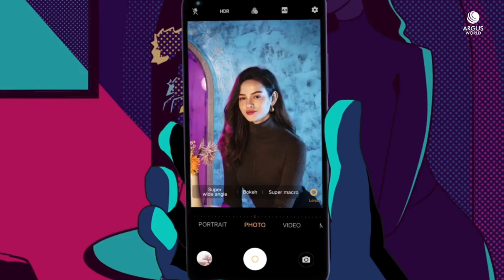Vivo Y30 | Launch In India | Budget Killer | Specification | Vivo Y30 Price In India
vivo y30,
y30 vivo,
vivoy30,
y30,
vivo y30 india,
vivo y30 unboxing,
vivo y30 launch date in india,
vivo y30 price,
vivo y 30 unboxing,
vivo y 30 trailer,
vivo y30 india price,
review vivo y30,
vivo y30 unboxing price in india,
vivo30,
vivo y30 camera test,
vivo y30 unboxing hindi,
vivi y30,
vivo y30 technical guruji,
vivo y30 review hindi,
vivo y30 unboxing in hindi,
vivo y30 hindi,
vivo y 30 price,
vivo y 30 price india,
Vivo y30 in india,